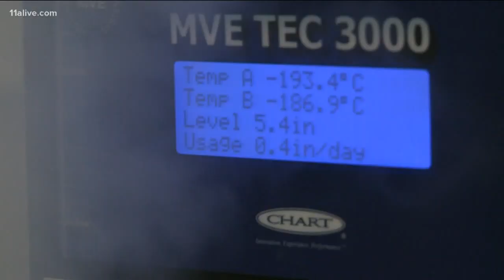Metro Atlanta company joins race to develop coronavirus vaccine